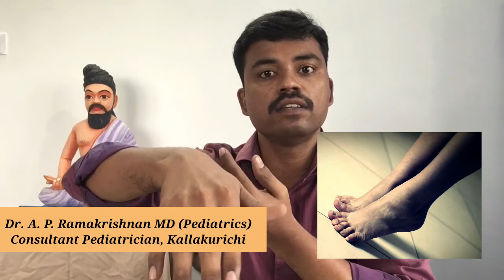Baby Walker நல்லதா? கெட்டதா? | Dangers of Baby Walker | Parental Warning | Dr Ramakrishnan MD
In this episode I have discussed about baby walker, stationary activity center, their disadvantages and dangers in children in Tamil.